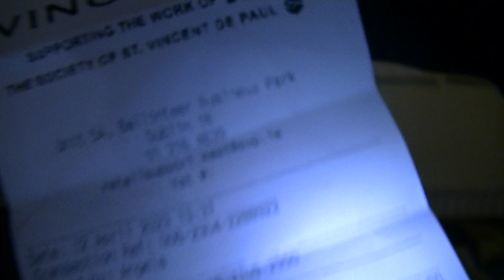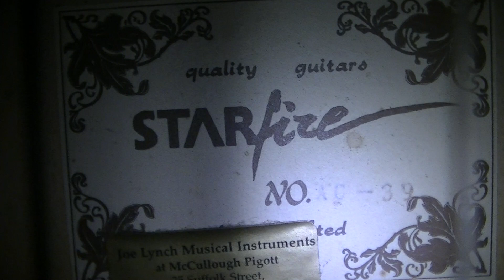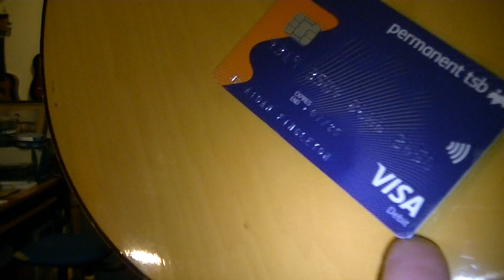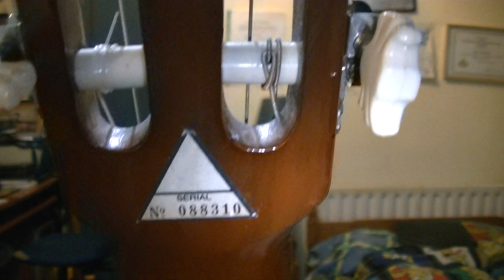Starfire AC-39 Full Size Classical Guitar Assessment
Another guitar to do when the time comes.